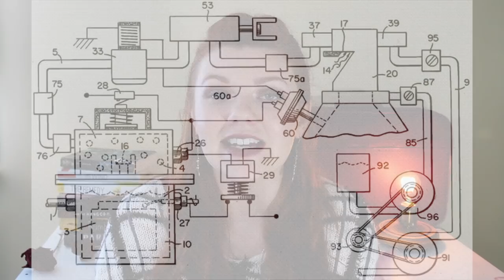THE CONSPIRACY OF STANLEY MEYER'S DEATH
Stanley Meyer's Case Conspiracies - MURDER OR NATURAL CAUSES?

I love you to absolute pieces!